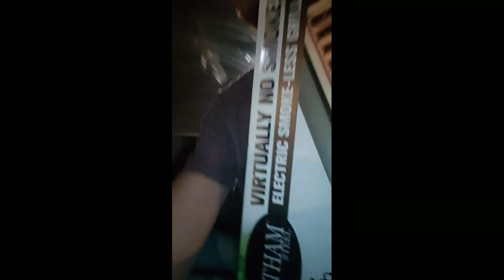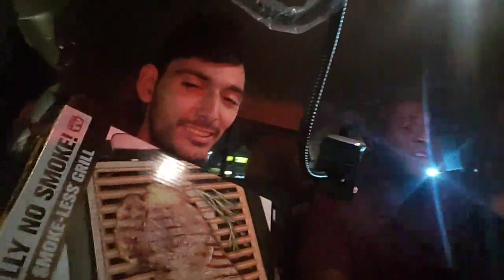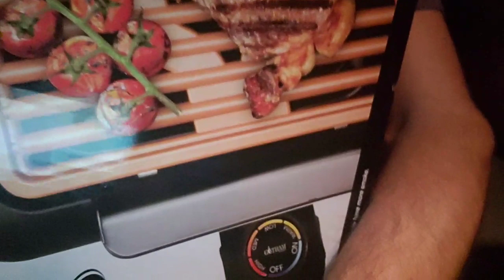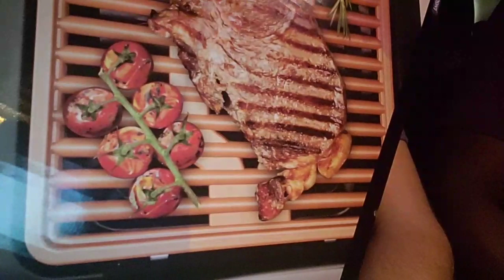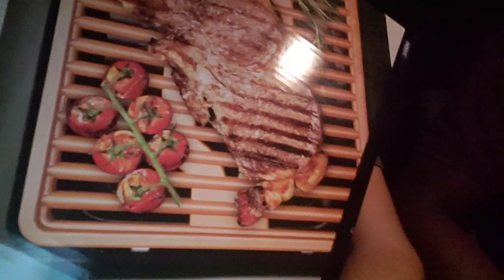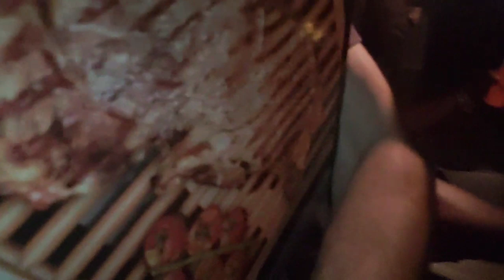Ice_Poseidon (mixer) [2/8/2019] [3/4 VOD]